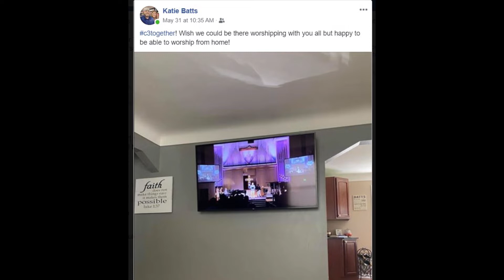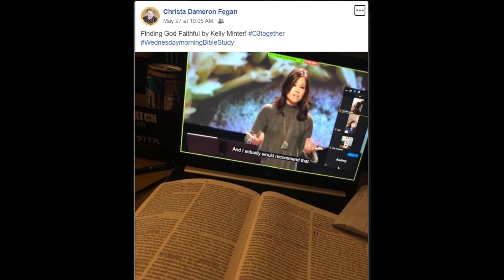C3Together Week 11 and 12